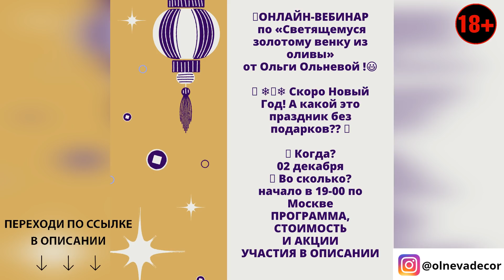Новогодний вебинар по «Светящемуся венку оливы» от Ольги Ольневой в прямом эфире 18+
С каждым днём Новый год все ближе и ближе, все начинают готовиться к этому замечательному празднику, покупать подарки себе и близким 🎁
В такой предновогодней суете, я знаю, как важно подготовиться к празднику заранее!
Ни что не украсит так же красиво ваш дом и не порадует друзей и близких, как венок, сделанный своими руками! 😍
⏰Такую сказочную красоту я научу вас создавать на вебинаре 2 декабря в 19:00 по Москве.
Успейте записаться по СПЕЦИАЛЬНОЙ ЦЕНЕ до 30 ноября 🔥
И даже это ещё не все!
Вы можете не просто записаться на вебинар, но и сразу приобрести Decor box «Светящийся венок оливы»✨
У вас будет все необходимое для создания венка диаметром 55 см!
Что туда входит:
📌Участие в вебинаре «Светящийся венок оливы»
📌Фоамиран для банта
📌Бусины
📌Фоамиран для листиков оливы
📌Проволока
📌Основа для венка и материал для крепления веточек
📌3 метровая гирлянда на батарейках с маленьким блоком
📌Выкройки

Спешите заказать, ведь боксов ВСЕГО 10 штук 😱. Чтобы посмотреть варианты цветов пишите в Директ @olnevadecor и мы вам скинем палитру.
Если вы хотите золотой или серебряный венок, то бокс будет стоить 1990 рублей (с гирляндой ) 🎨

Также вы можете заказать боксы без гирлянды всего за 1440 рублей (количество не ограничено)⭐️
Для заказа пишите в Директ @olnevadecor  💌

 Осталось 6 мест❗️
🌸 7 декабря старт пятого потока курса «Интерьерные штучки».

🔴 Купить материалы для больших цветов можно в магазине

💥 Заказать изолон и фоамиран

💥 Бесплатные мастер-классы по большим цветам, полезная информация по продажам, общение с цветочными феями!